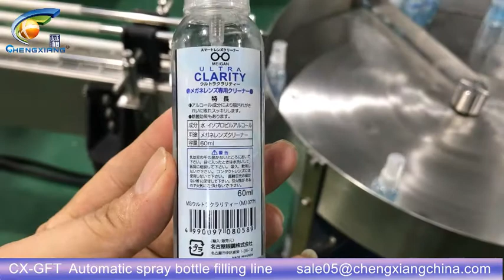étiqueteuse de capsulage de remplissage par pulvérisation de 60 ml, ligne de remplissage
Modèle: étiqueteuse de capsulage de remplissage par pulvérisation de 60 ml, ligne de remplissage
Jona (Ventes)
Adresse : Bâtiment 5 NO.699 Zhangwengmiao Road, Fengxian DST, Shanghai, Code postal : 201400

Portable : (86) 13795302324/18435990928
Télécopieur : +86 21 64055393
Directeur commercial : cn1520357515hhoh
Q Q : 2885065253